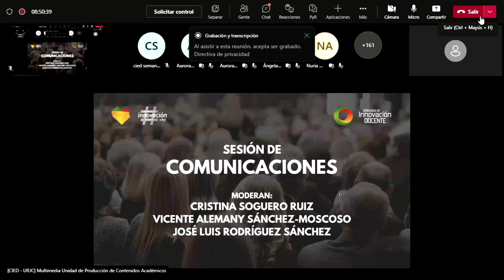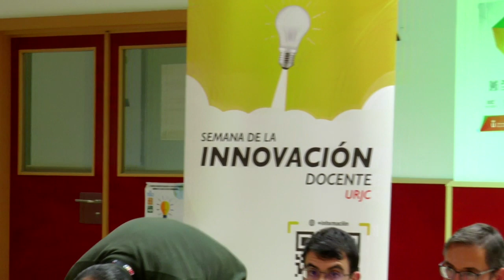jidURJC Sesión de Comunicaciones Día 1 Tarde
IX Jornadas de Innovación Docente URJC - jidURJC Sesión de Comunicaciones Día 1 Tarde

Las IX Jornadas de Innovación Docente URJC son un espacio de análisis, reflexión e intercambio sobre prácticas docentes y metodologías didácticas innovadoras aplicadas a la educación.

En esta edición, la temática de las jornadas gira en torno a la motivación y dinamización en el aula, a través de los diversos puntos de vista y experiencias que compartirán los y las ponentes, junto con la participación del público asistente.

Como en anteriores ediciones, las IX Jornadas de Innovación Docente se conformarán a través de un programa que combina la participación de expertos en mesas redondas, paneles y sesiones de comunicaciones